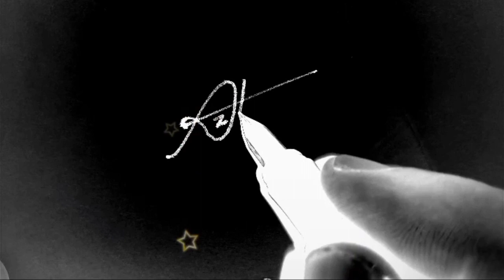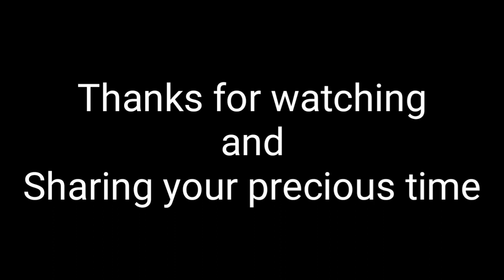How to draw Signatures || Signatures of Azlan || Signature style of my name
Hello dear
In this vedio you will learn  How To Draw Signatures Of Azlan in different ways.
After watching this vedio You will be able to draw signature. People also searching for signature style of my name.
Take care